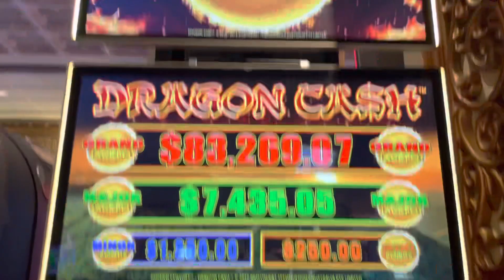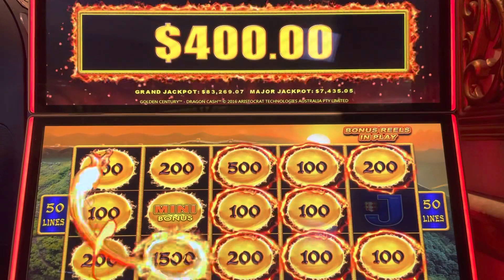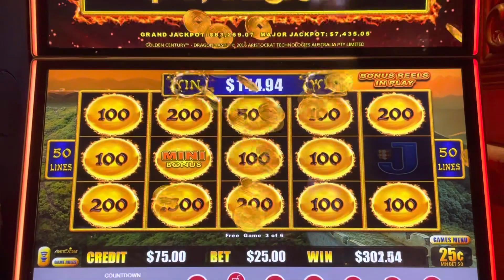Dragon cash High Limit $25 bets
Jackpot hand pay on high Limit Dragon Cash